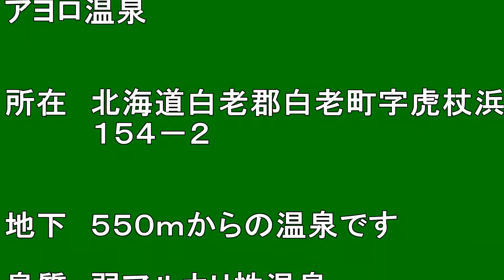【北海道観光】太平洋の波音が 癒し効果になる 「アヨロ温泉」 に行きました ♪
太平洋の波音が　癒し効果になる 「アヨロ温泉」 に行きました　♪

撮影日　２００９．４．６